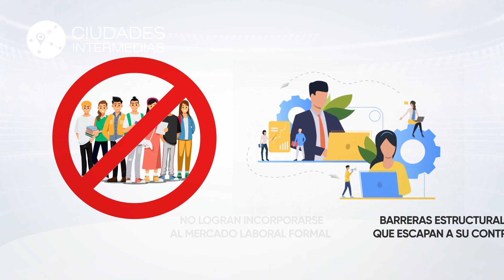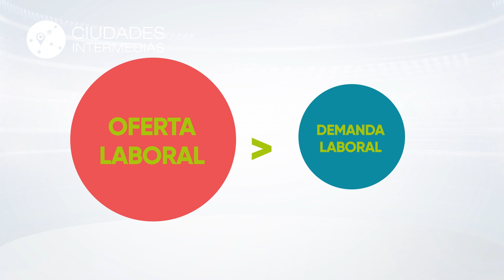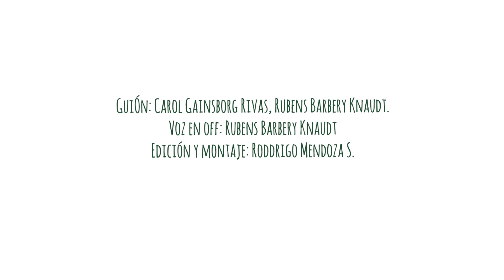¿𝗤𝘂é 𝘀𝗼𝗻 𝗹𝗼𝘀 𝗡𝗜𝗡𝗜𝗦?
En CEPAD, desde el año 2014 venimos estudiando los procesos migratorios campo – ciudad y la importancia de las ciudades intermedias en Bolivia como nodos articuladores de desarrollo. En claves bolivianas, y de forma muy resumida, las ciudades intermedias se caracterizan por ser poblaciones entre 20 mil y 100 mil habitantes, con una fuerte incidencia en el territorio, con áreas urbanas y rurales que van más allá de la jurisdicción competencial de su gobierno municipal. Es decir, ofrecen servicios e inciden en espacios que sobrepasan la división política – administrativa del municipio. Encontramos que en Bolivia son 71 ciudades con estas características que asumen un rol casi de “amortiguación” de la migración, un tipo de parada inicial antes de llegar a las grandes urbes del eje central del País (El Alto, La Paz, Cochabamba y Santa Cruz). Son ciudades que por diferentes variables se transforman en centros articuladores de actividades productivas y sociales, pudiendo adquirir la calidad positiva de “nodos de desarrollo”, si, se planifica adecuadamente.

En este contexto, nos encontramos con una serie de variables que, al analizar las experiencias nacionales e internacionales, surgen de forma permanente en todos los países y que nos obligan a darle importancia para comprender mejor los fenómenos migratorios y de desarrollo territorial. Una de esas variables sin duda es la situación de los jóvenes y como se ven afectados (positiva y negativamente) con el proceso migratorio y el vivir en ciudades. Este análisis indudablemente nos lleva a considerar a quienes se consideran como NINIS, es decir, jóvenes entre 15 y 29 años que no estudian, ni trabajan formalmente.

Con la finalidad de comprender mejor el concepto y el estado de situación de este grupo poblacional, hemos desarrollado micropildoras informativas que, por su formato infográfico y lenguaje sencillo, tienen la intención de explicar de forma breve una de las variables más importantes para el desarrollo de un estado.

Si quiere más información sobre ciudades intermedias, le invitamos a visitar